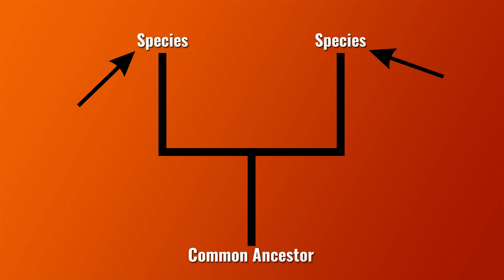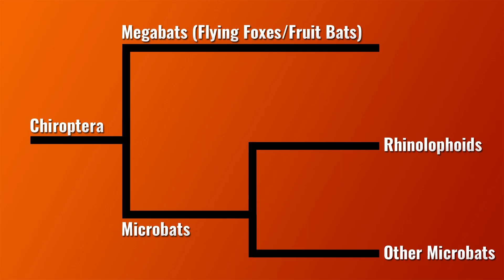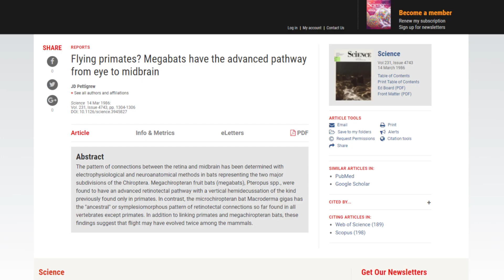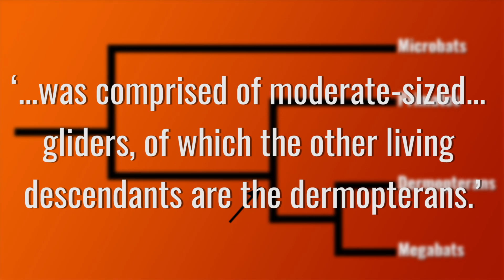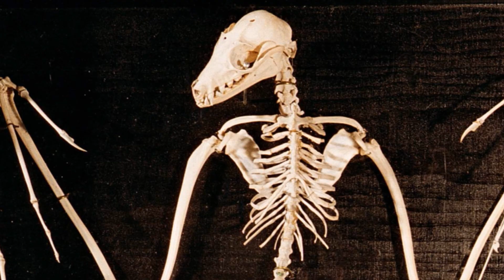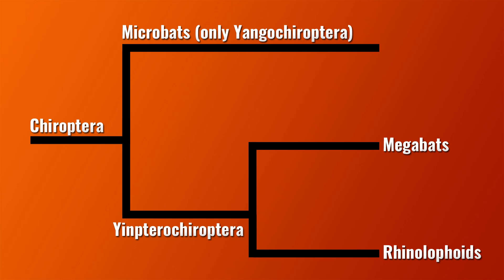Are Bats Flying Primates?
Bats are absolutely incredible animals. They’re highly unique creatures that possess the extraordinary ability of powered flight. It’s long been thought that every bat species must have descended from a common ancestor but, during the 1980s, a very interesting and controversial idea about bat evolution came to prominence; the ‘Flying Primate’ hypothesis.

Art Used:
Mark Witton